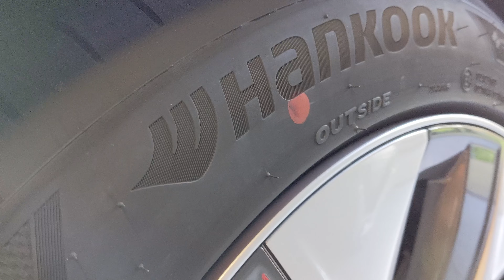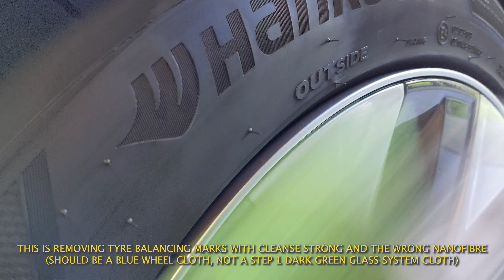VLog34: Model Y New Car Detail | Detail Stig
The Detail Stig talks to himself as he details another new Model Y, listen in as he rants about all the things he does when he's at work with the newest Tesla.